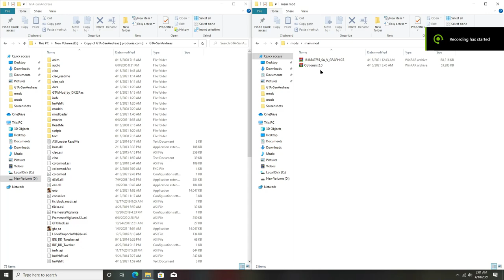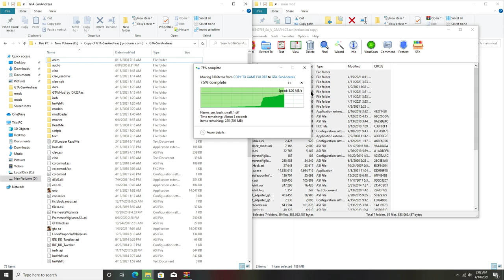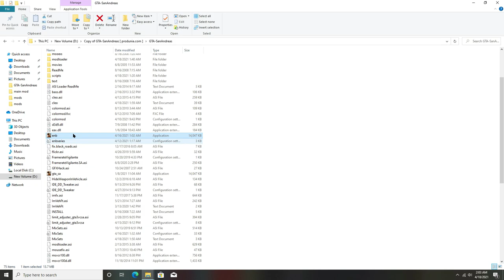GTA San Andreas - 2021 Ultra Realistic GTA 5 Mod Pack For Low End PC 2GB Ram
Ultra Realistic,
GTA 5 Mod Pack,
Ultra Realistic GTA 5 Mod Pack,
Abhinav modders

▶CPU: AMD™ Ryzen 3 3200G
▶GPU: Gigabyte GeForce GTX 1050TI Dual Fan Windforce edition
▶RAM: Crucial 8GB 2666 Mhz (single channel)
▶Motherboard: Asus Prime A320M-K
▶PSU: Circle 450W
▶SSD: 120 GB+320 GB HDD
▶Case: Areo cool bolt RGB

▶▶▶PC Specification◀◀▶

▶RAM: 6GB (4GB+2GB) ddr3 1333mhz
▶CPU: Intel Core 2 Quad Q6600 (Overclocked up to 3Ghz)
▶GPU: NVIDIA GeForce GT 710 2GB ddr3
▶MOTHERBOARD: Foxin G41 LGA 775
▶STORAGE: WD Green 120GB SSD+WD Green 320GB HDD
▶CPU COOLER: Ant Esports ICE C612
▶CASE: Antec GX 202
▶PSU: I Ball 600wt
▶Monitor: Zebronics 18.5 inch Monitor
▶Keyboard: HP GK 320 Full Mechanical Gaming Keyboard (Blue Switches)
▶Mouse: Logitech G102 Light Sync 8000dpi

▶▶permanent content◀◀

▶Abhinav modders
▶Abhinav modder
▶GTA san
▶GTA iv
▶GTA VC
▶GTA 4
▶GTA Andreas
▶GTA vice city
▶GTA 5
▶GTA v
▶reflectx2.0
▶laura Brehm
▶Laura Brehm
▶▶basic content◀◀

▶reflect x1.0
▶installation
▶low enb
▶enb

▶reflectx2.0 trailer
▶Abhinav modders